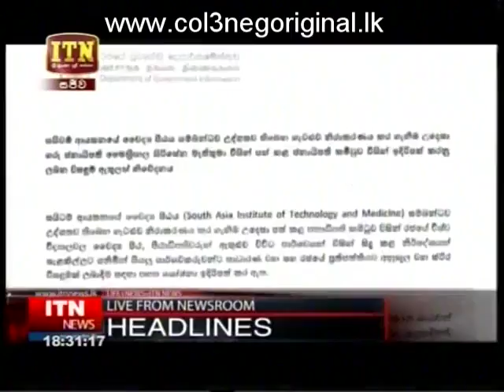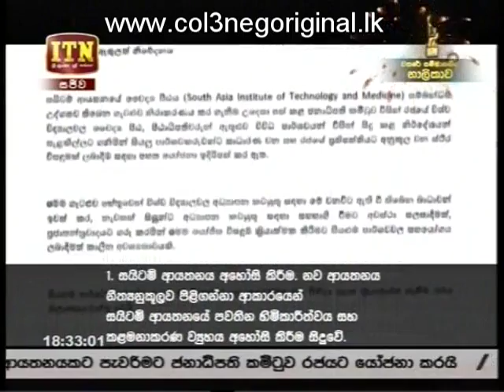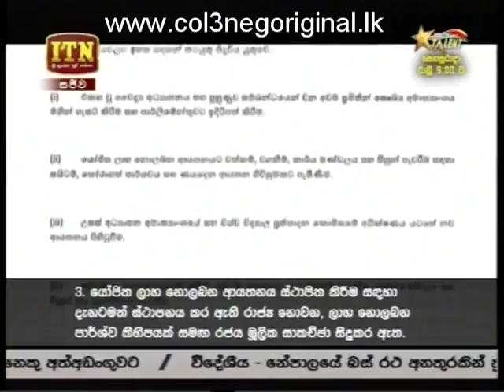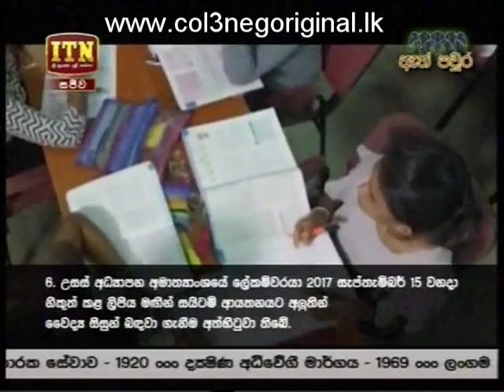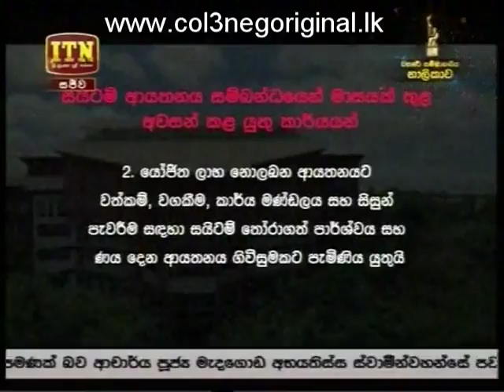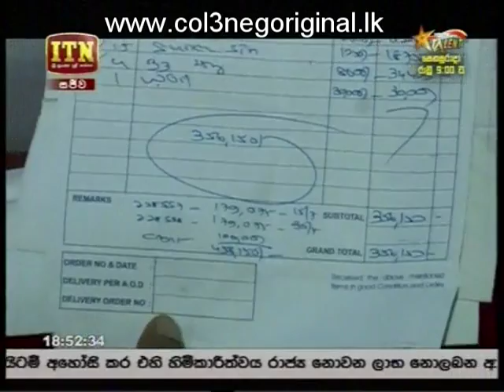ITN News 29-10-2017 P01